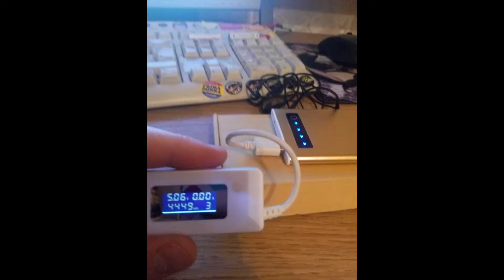Обзор и тест noname 18650 аккумуляторов и 10k powerbank'а с JD.COM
Очередной обзор халявы с JD.COM - на этот раз аккмуляторы - один noname павербанк с обещанной емкостью в 10 000 махов и 18650 аккумуляторы - один с обещанной емкость 2600 махов и второй с обещанной емкостью 2200 махов. В видео тестирую емкость, рассказываю про ушлых китайских продавцов и сравниваю сабжи с более интересными по всем параметрам решениями от Xiaomi и Sanyo, соответственно.